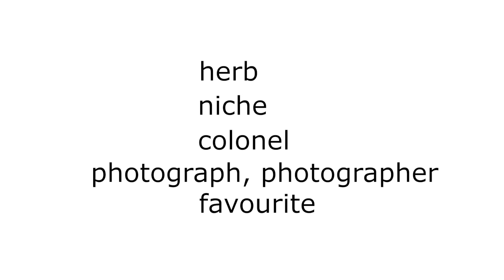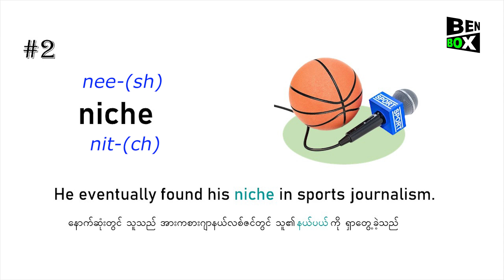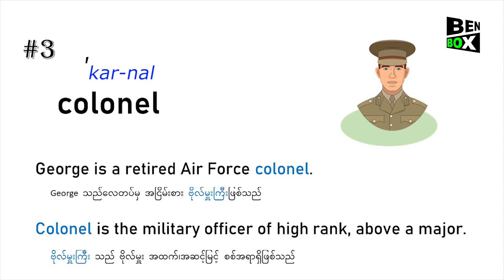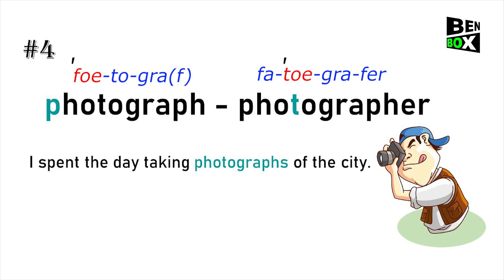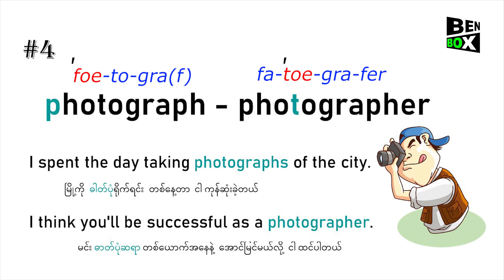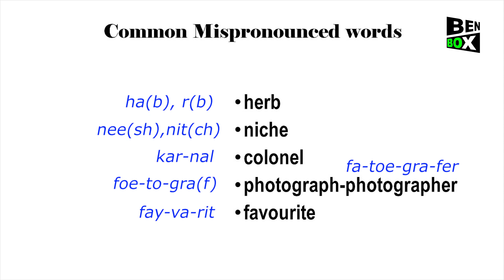Pronunciation Challenge (17) - Get These Words Right! 🎤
5 Words in this Video
1. herb
2. niche
3. colonel
4. photograph
5. favourite

Mispronouncing English words? Not anymore! Watch this Pronunciation Challenge video where we tackle 5 commonly mispronounced words with their correct pronunciation and example sentences. Learn and enjoy!
အင်္ဂလိပ်စကားလုံးများကို အသံမှားထွက်နေလား၊ နောက်ထပ်မဖြစ်တော့ပါဘူး၊ ဒါကိုကြည့်ပါ၊ မကြာခဏ အသံထွက်မှားလေ့ရှိသော စကားလုံး ၅ လုံးကို အသံထွက်မှန်မှန် ဉပမာဝါကျတွေနဲ့ ပြောပြထားတဲ့ ဒီ Pronunciation Challenge ဗီဒီယိုကို ကြည့်ပါ။ ‌လေ့လာသင်ယူပြီး ကျေနပ်လိုက်ပါ !